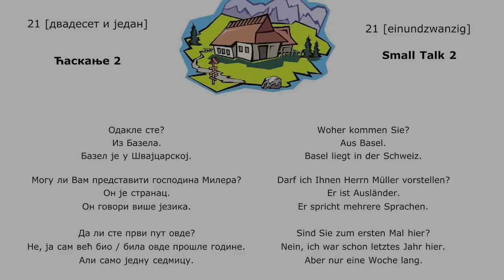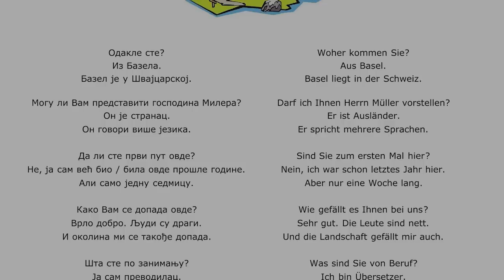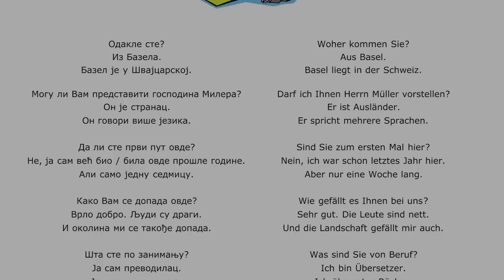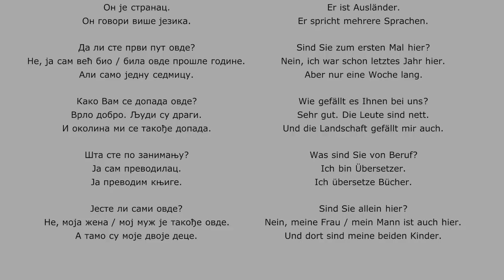Srpsko Nemacki 21 lekcije